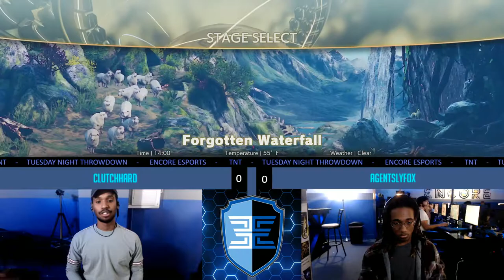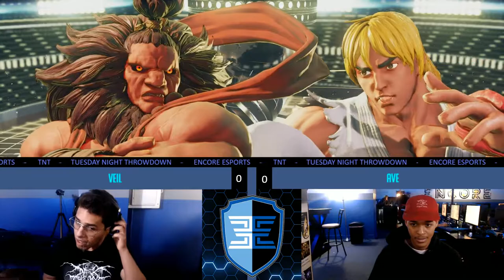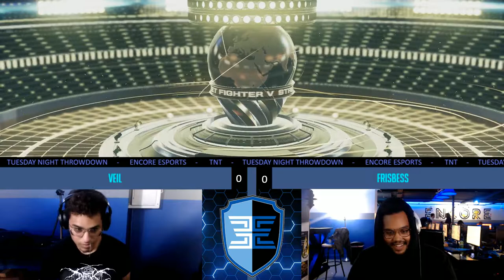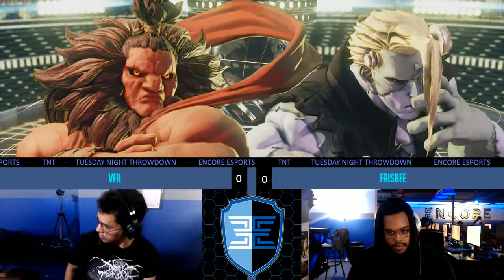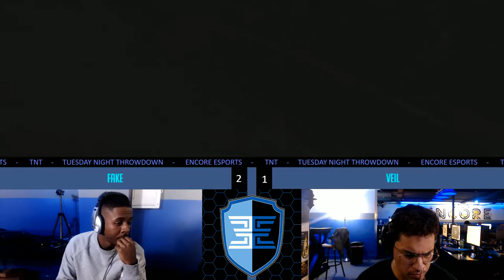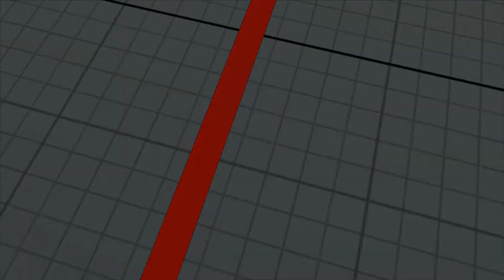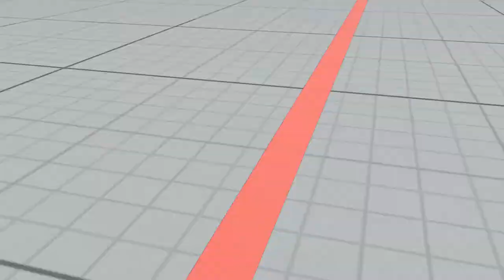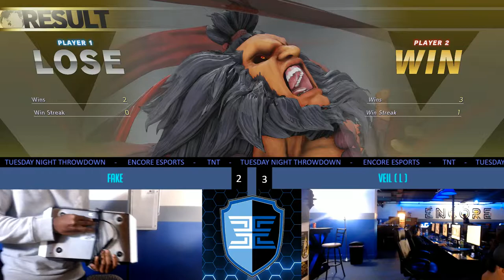Tuesday Night Throwdown # 57 - 11.20.18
Tuesday Night Throwdown # 57

Full unedited VODS

Tuesday Night Throwdown TNT
an Encore Esports Event
538 Main St

Melee Tournament created, organized, run and streamed by Barry Paust